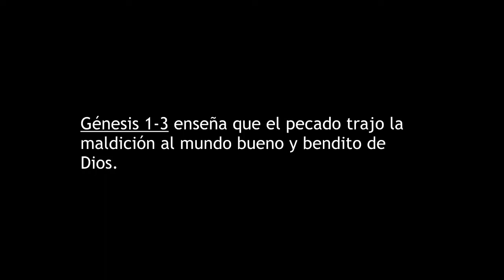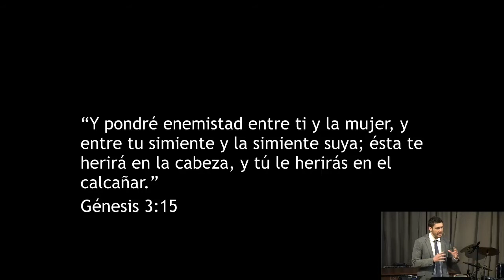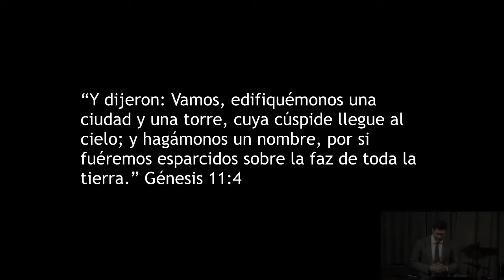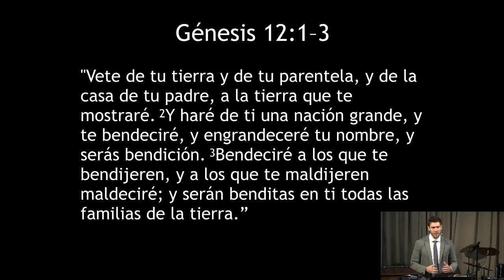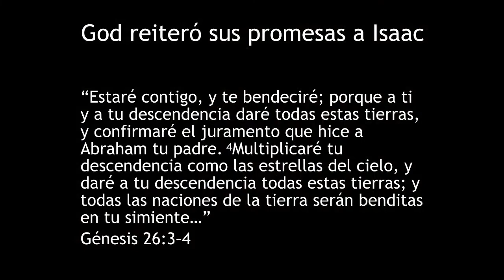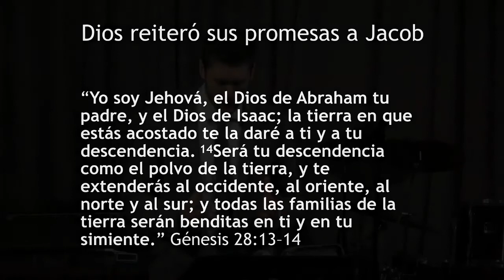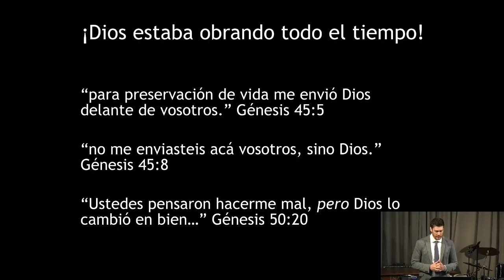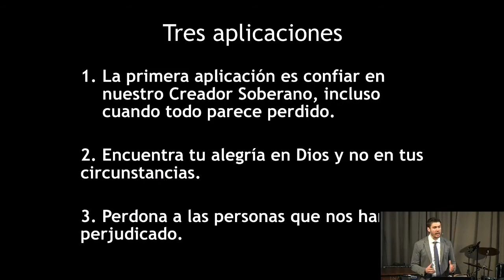Sermón Expositivo: La Línea Melódica de Génesis por Kevin Halloran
¿De qué trata el libro de Génesis? Kevin Halloran describe en este sermón expositivo titulado "La Línea Melódica de Génesis" que el mensaje central de Génesis es "A pesar del gran mal, nuestro Dios Creador cumplirá Sus promesas a nosotros y cumplirá Sus propósitos buenos y redentores para el mundo." En el mensaje expositivo, Kevin comparte una teología bíblica de Génesis.

Gracias a la Iglesia Evangélica de Cuajimalpa en la Ciudad de México (CDMX) por la invitación de predicar y por la grabación.

Artículo recomendado: Una guía sencilla para ver cómo el Antiguo Testamento apunta a Jesucristo